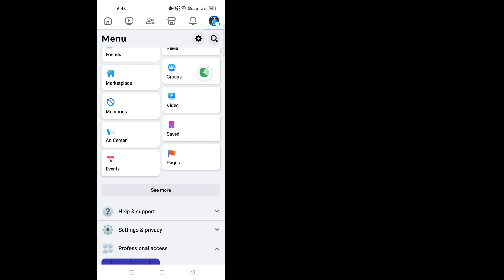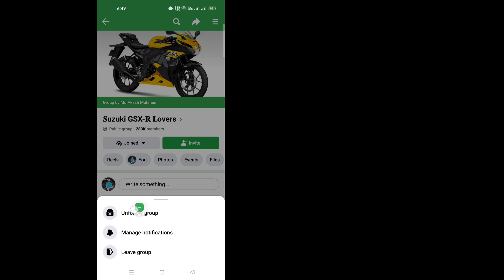How to Leave a Group On Facebook! Leave Facebook Group! Exit Group On Facebook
United States

In This Video I Will Show You (How to Leave a Group On Facebook! Leave Facebook Group! Exit Group On Facebook ).

Please Follow my all Steps On-screen Instruction